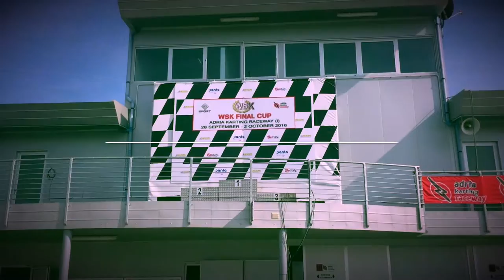Roman Staněk Racing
Last race Mini 60 of czech champion